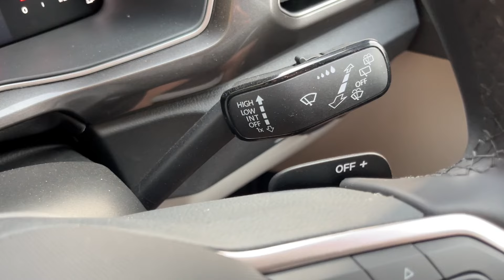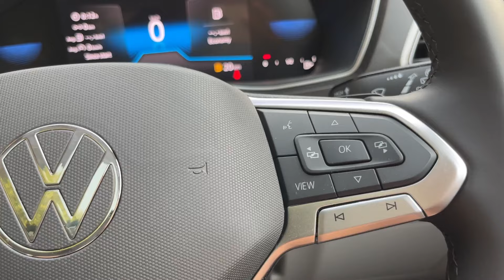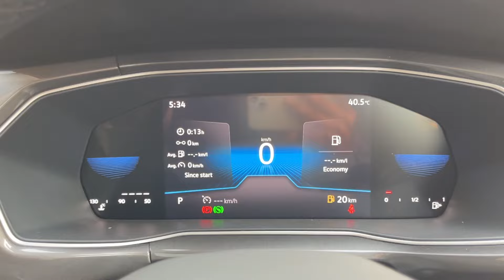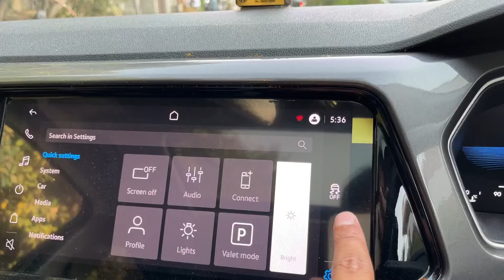Volkswagen TAIGUN Topline 1.0 TSI AT 2024 || Taigun 1.0 TSI AUTOMATIC BLACK EDITION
Welcome to our comprehensive review of the Volkswagen Taigun Topline 1.0 TSI AT 2024! In this video, we delve deep into the features and performance of this impressive compact SUV.

We cover:
- **Exterior Design**: Sleek styling, distinctive features, and overall aesthetics
- **Interior Comfort**: Cabin space, materials used, seating comfort, and interior features
- **Engine and Performance**: Detailed analysis of the 1.0 TSI engine, transmission performance, and driving dynamics
- **Technology and Features**: Infotainment system, connectivity options, driver assistance features, and more
- **Safety**: Comprehensive look at the safety features and ratings
- **Fuel Efficiency**: Real-world mileage and efficiency tips
- **Price and Variants**: Pricing details, available variants, and value for money

Whether you're in the market for a new SUV or just a Volkswagen enthusiast, this review will provide you with all the insights you need.